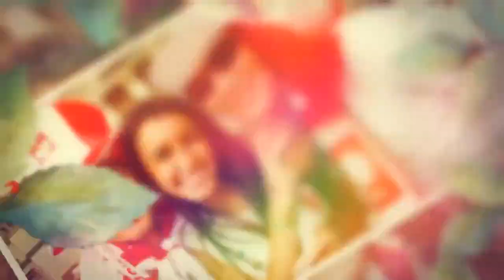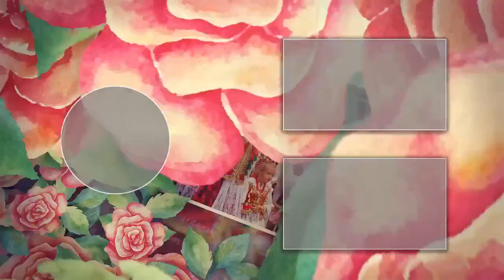Zenek Martyniuk kupił nowego Mercedesa. Cena? Powala na kolana, jest ogromna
Zenek Martyniuk kupił sobie bajecznie drogiego Mercedesa. Cena samochodu dosłownie powala na kolana, prawie nikt w Polsce nie może pozwolić sobie na taki zakup, ale to niewiele dla króla disco-polo. Mało osób wie, że Martyniuk od lat jest milionerem.